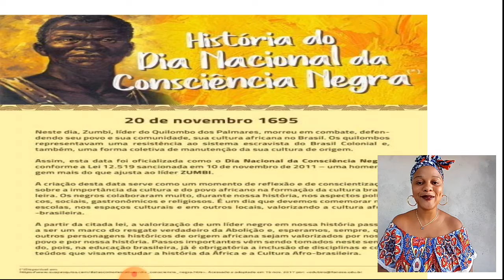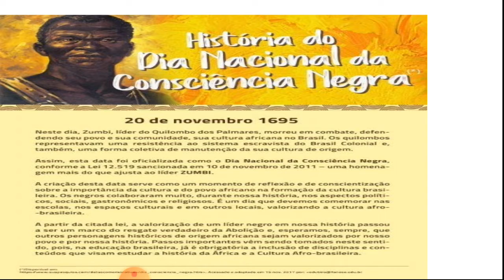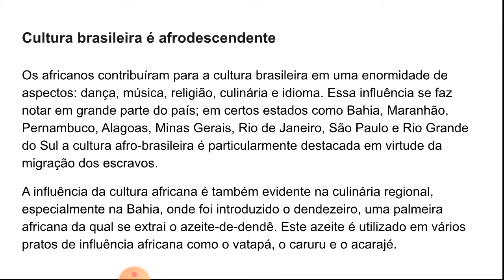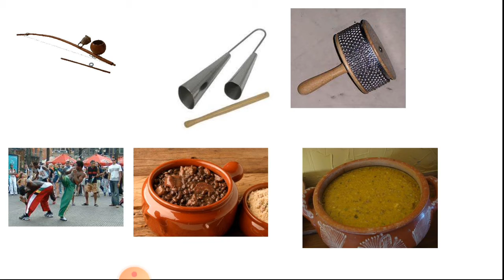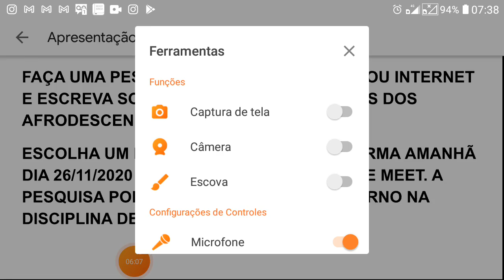25/11/2020 aula de história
uma dúvida histórica com os descendentes.
a cultura brasileira é afrodescendente
20 de novembro dia da consciência negra.